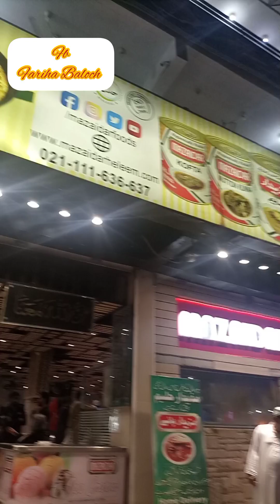Laila mein Laila aur mazedar haleem combo tu dekhna bnta ha